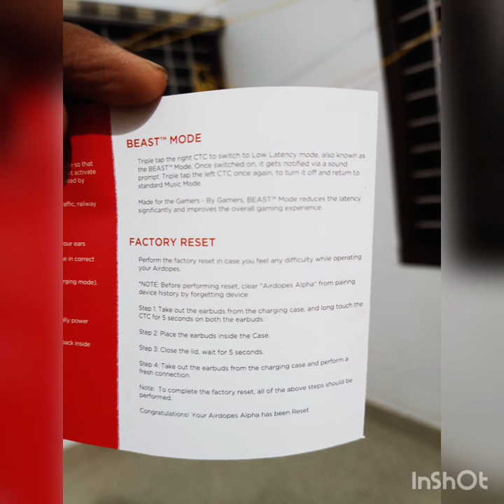HOW TO FACTORY RESET BOAT ALPHA AIRDOPES| MALAYALAM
Take a look at this boAt Airdopes Alpha with 35 HRS Playback, 13mm Drivers, Dual Mics ENx & Beast Mode Bluetooth Headset on Flipkart